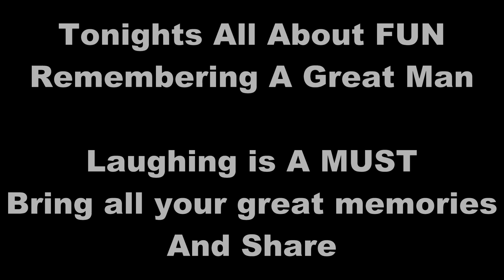ED USAF Tribute is in The Zone